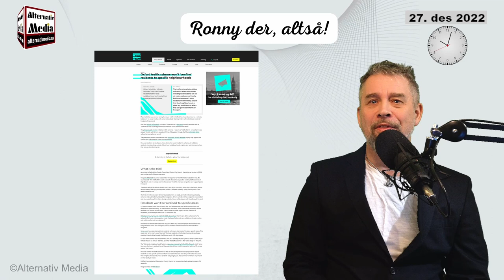"15-minutter by" – Idyll eller slaveri og total kontroll? | Alternativ Media®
Globalist-prosjekter "15-minutter by" er på vei. Er det like idyllisk som den globalistiske innpakningen sier, eller et nytt steg mot slaveri og total kontroll?